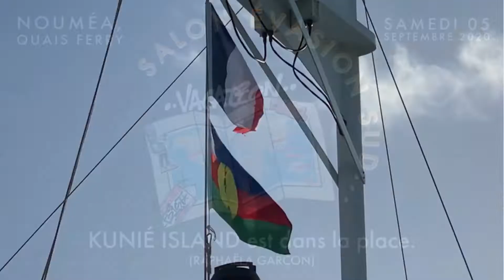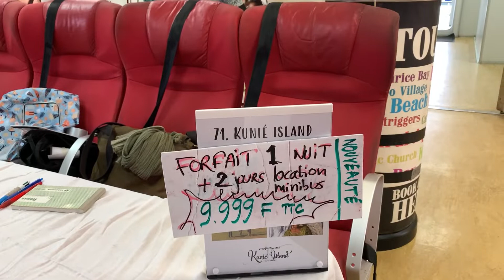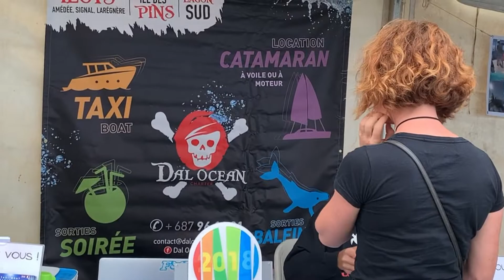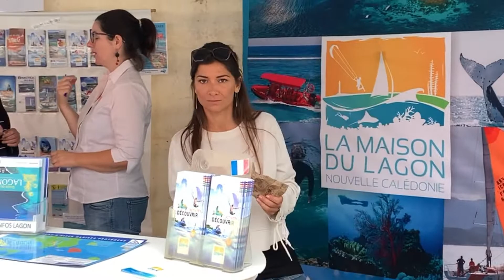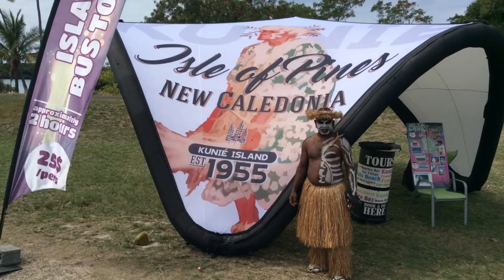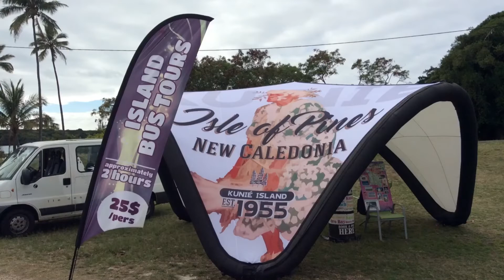9.999 RAISONS de venir à l'ÎLE DES PINS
Le samedi 05 septembre 2020, sur Nouméa, a eu lieu le salon EVASION SUD pour promouvoir le tourisme des communes de la Province Sud, et l'ÎLE DES PINS était l'invité d'honneur.
Avec ses agriculteurs, ses pêcheurs, ses gîtes et hôtels et surtout ses prestataires de service touristique, dont KUNIÉ ISLAND qui proposait un forfait défiant toute concurrence !